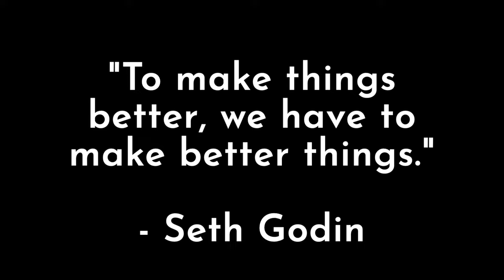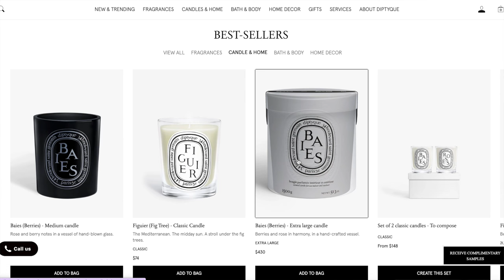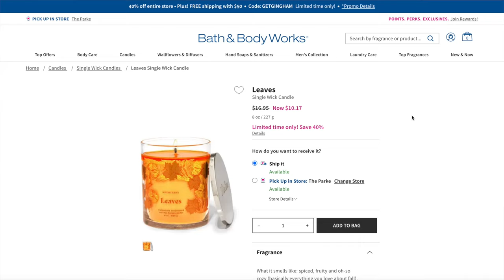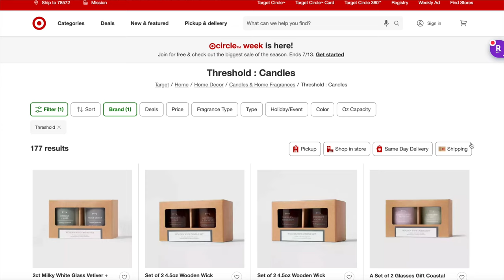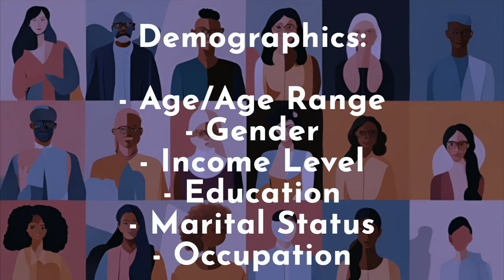Do THIS Before Launching Your Candle Business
In this video, I'll guide you through the essential steps on how to start a candle business in 2024. Whether you're looking to launch a candle business from home or take your small business to the next level, I'll share practical strategies to help you succeed. From defining your brand identity to understanding your target market, I'll break down everything you need to set yourself up for success before your official launch.

This is the first video in a series dedicated to helping you transform your passion for candle-making into a successful business.

It's a free and easy way to show your support! ❤️ Thank you!

Kerry xx

FILMING EQUIPMENT:

- Mini Tripod/Handheld
- Large Tripod
- Lighting Kit for filming
- Nikon Z30 Camera
- External Hard Drive
- Camera Bag
- SD Card